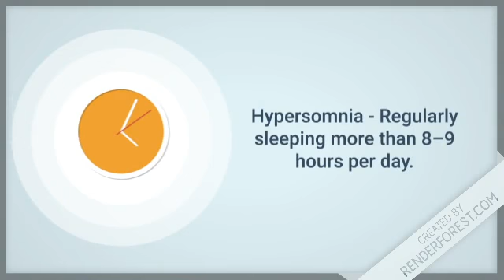Psychiatry (SLEEPING DISORDERS)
different sleeping problems/disorders are explained in a good way